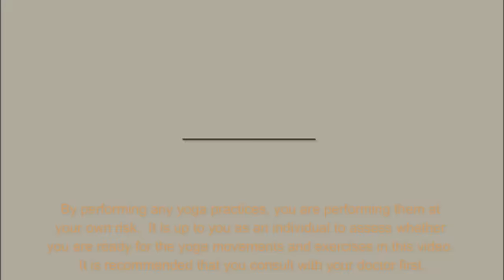Shopcast #208: Blankets, and Rhinebeck, and Knitting…oh my!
00:00 Intro
0:47 Welcome & What We’re Wearing
4:51 Rhinebeck Recap!
11:30 Winner #1 & WIPs
18:32 TWT Community-Shreka, Barb & Fair Knits
28:07 What We Got at Rhinebeck
35:00 Kelsey on Storing Yarn
53:09 Studio Donegal Blankets Return
57:36 Emma’s Rhinebeck Sweaters
1:13:16 More Beautiful Blankets
1:19:01 Yoga for Knitters

Corinne is wearing her Seaweed Slipover by Wilma Malcolmson in Jamieson Spindrift

WIPs
Corinne started a West Yorkshire Spinner sock, Jay colorway

Maggie is knitting her 2nd Paul Klee by Midori Hirose

Maggie’s FO-
Star Power Mitts by Traci Scott in Wensleydale Sheep Shop Tweed

12 Days of Christmas Box (featuring Wensleydale Sheep Shop Tweed)

Contributor Segment with Shreka & Barb

Dunrobin Sweater by Corinne in Studio Donegal, colorway Moss

We’d love to see your knits!  If you’d like to be a contributor, find the form

Rhinebeck finds

A woven scarf/table runner

Kelsey talks about storing yarn.

Yarns shown:
Rauma Gammelserie
Grey Sheep Co.
Exmoor Sock Yarn
Biches & Bûches

Family socks from West Yorkshire Spinners colorway Candy Cane, Rye socks by Tin Can Knits (Flax pattern is the sweater!)

Emma’s Segment
Ravelry: ebarnaby93

Last year’s Rhinebeck sweater based on the Hilda Cardigan

Setesdal Cardigan in J&S color 81 and Rauma Lamallgarn color 12
Patterns from Traditional Scandinavian Knitting by Sheila McGregor

Her planning for next year’s Rhinebeck sweater!

By performing any yoga practices, you are performing them at your own risk & The Woolly Thistle will not be responsible for any injuries sustained while following the instructions given in any knitting yoga segments.